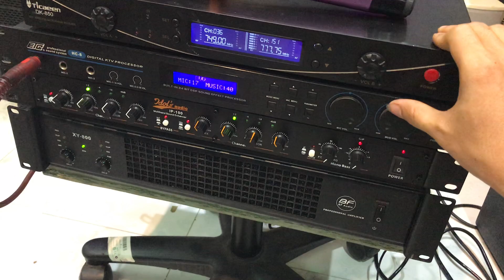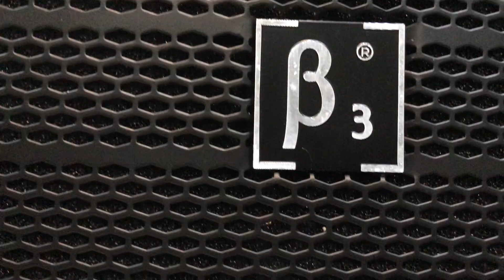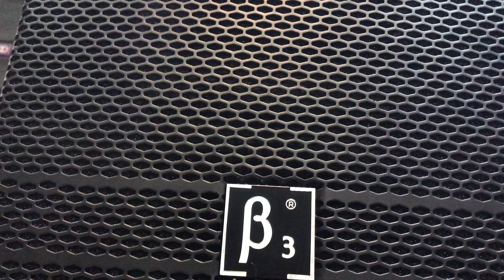Nhanh Tay Giá RẺ .../ Bộ karaoke 5 sản phẩm giá 14,5 triệu / 0977434361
Bộ karaoke gia đình
"karaoke hàng bãi" "âm thanh bãi" "loa b3" "loa bmb" "amly bãi" "đẩy b3" "micro bãi xịn" "micro không dây" "dàn karaoke vip" "vang số cao cấp" "micro không dây xịn" "bass 30" "bass 25" "bass neo" "loa bass neo" "micro cao cấp" "mic sure"